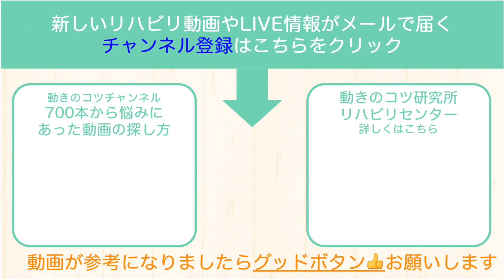【脳梗塞リハビリ内反】麻痺足で体重を支えると内反するとお悩みの方【今日の７分リハビリ報告】